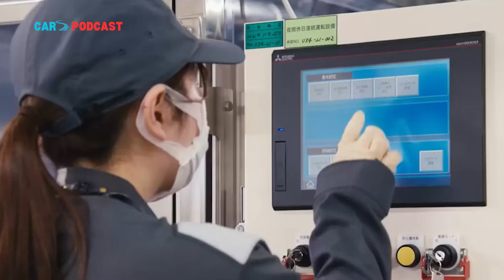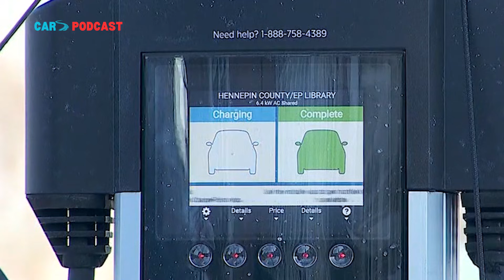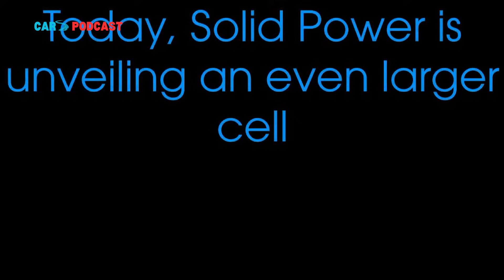Dongfeng Sends 350Wh/kg Solid-State Battery EVs for Extreme Cold Testing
Dongfeng has begun extreme cold-weather testing of EVs equipped with its new 350Wh/kg solid-state batteries, sending test vehicles to northern China for winter validation. The trials will assess range retention, charging performance, and durability in temperatures as low as –40°C.

Here's one free month of Starlink service! Starlink high-speed internet is great for streaming, video calls, and gaming in even the most remote locations on Earth.